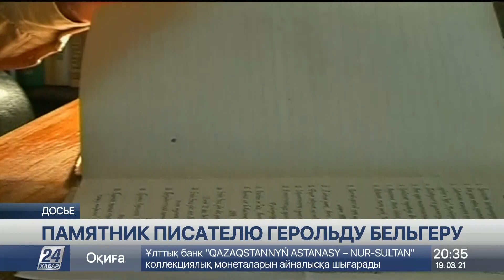Герольда Бельгера увековечили в бронзе посреди его любимой аллеи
Памятник известному писателю, переводчику и публицисту Герольду Бельгеру открыли в Алматы, сообщает корреспондент «Хабар 24».